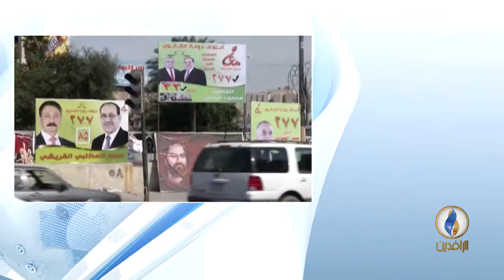مداخلة أمير المفرجي بشأن مصير أموال إعادة إعمار المناطق المدمرة في ظل تفشي الفساد بمؤسسات الدولة